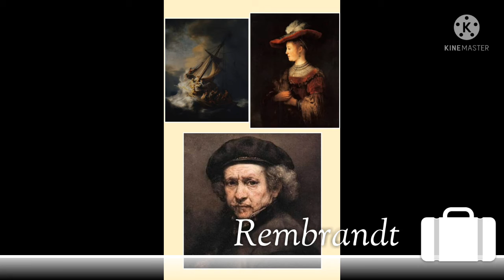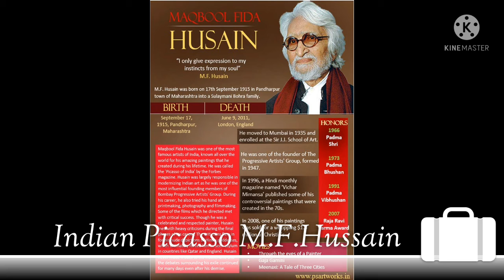My favorite world famous Artist